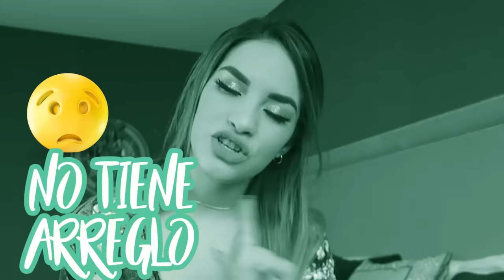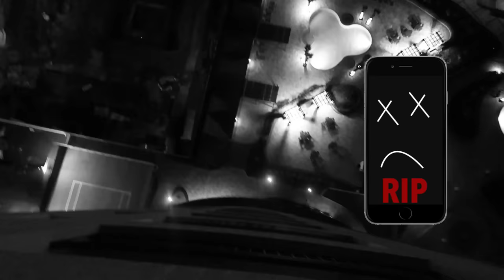AVIENTO EL CEL DE JUAN POR UN BALCON DE 20 PISOS (BROMA PESADA) JUKILOP